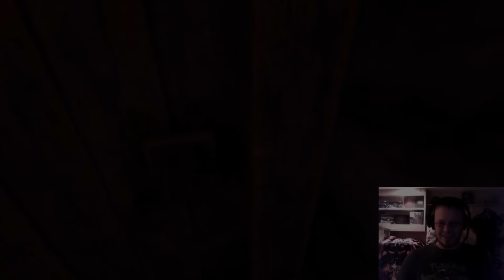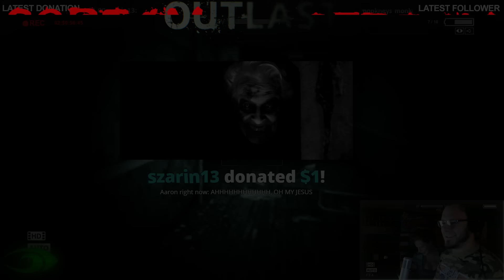Scream Stream Trailer 1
All October see horror games played, with horror themed follow, host, and donation Notifications.